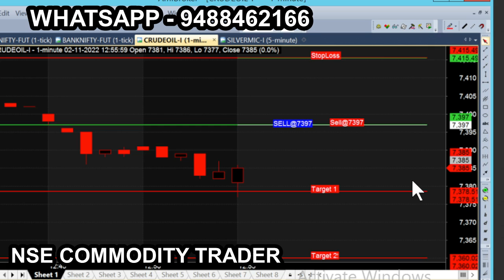crude nov 2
All chart calls view, trading & investment is subject to market risk, so, consult your financial adviser before trading. we are not responsible for your trading. our signal chart product is non returnable product, so refund is not possible. we are just providing suggestion for market & it is not having any guarantee or warranty for signal/ calls you are purchasing from us. Its your interest to purchase or not to purchase. crude nov 2 e for more tips just like this: Nse Commodity trader